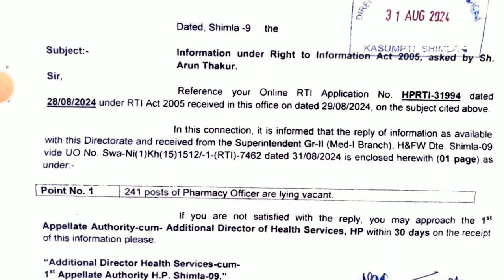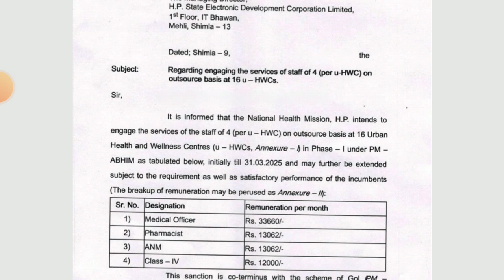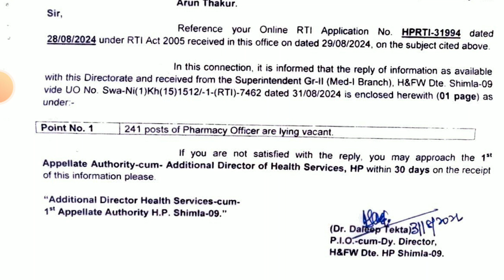HP Health Dept || Pharmacy Officer (Pharmacist - Allopathy) Vacancy Update || NHM - 88 Post